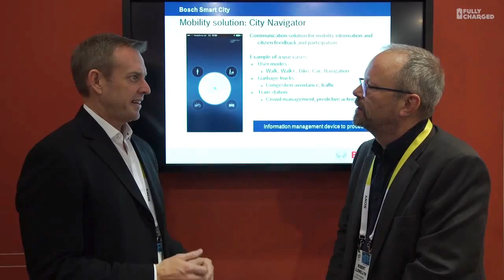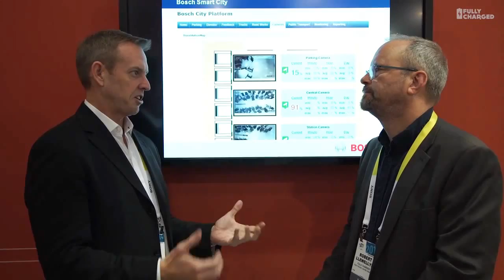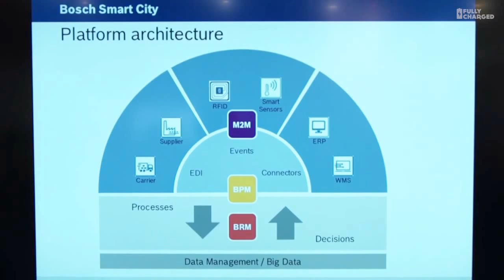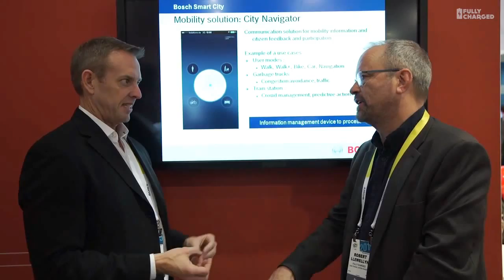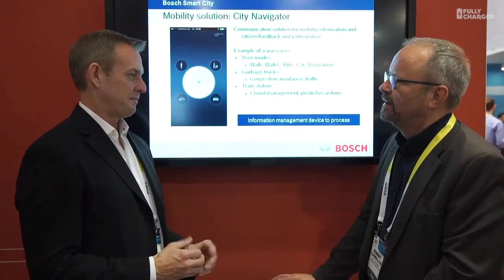Smart Cities | Fully Charged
A fascinating insight into the future of 'smart cities' with Troy Foster from Bosch.
Recorded this year at CES in Las Vegas.